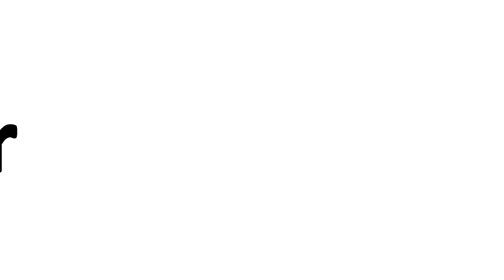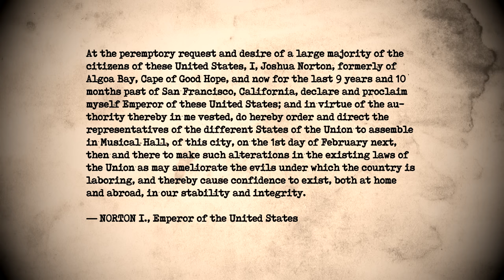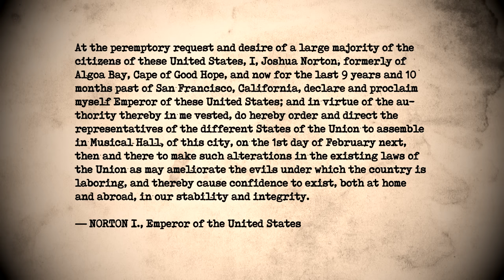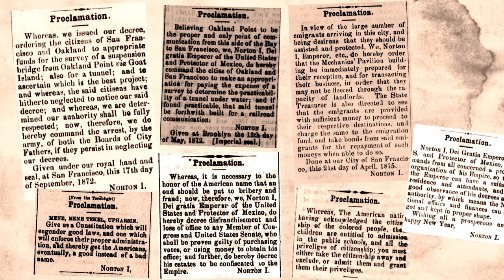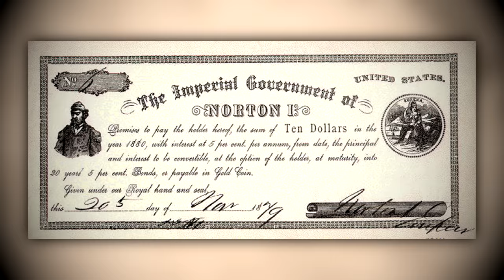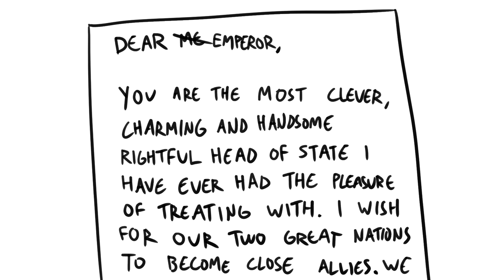How to Become a Ruler | Tales From the Bottle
Ever thought about ruling your own nation? Well of course you have! And you're not the only one...

"Joshua Abraham Norton (February 4, 1818 – January 8, 1880), known as Emperor Norton, was a resident of San Francisco, California, who in 1859 proclaimed himself "Norton I., Emperor of the United States". In 1863, after Napoleon III invaded Mexico, he took the secondary title of "Protector of Mexico".
Norton was born in England but spent most of his early life in South Africa. Leaving Cape Town, probably in late 1845, he arrived in Boston, via Liverpool, in March 1846 and San Francisco in late 1849. Nothing is known of his whereabouts or occupations in the intervening three-and-a-half years.
For the first few years after arriving in San Francisco, Norton made a successful living as a commodities trader and real estate speculator. However, he was financially ruined following a failed bid to corner the rice market during a shortage prompted by a famine in China. He bought a shipload of Peruvian rice at 12 cents per pound; but more Peruvian ships arrived in port, causing the price to drop sharply to 4 cents. He then lost a protracted lawsuit in which he tried to void his rice contract, and his public prominence faded. Norton re-emerged in September 1859, laying claim to the position of Emperor of the United States. Though Norton received many favors from the city, merchants also capitalized on his notoriety by selling souvenirs bearing his name. "San Francisco lived off the Emperor Norton", Norton's biographer William Drury wrote, "not Norton off San Francisco".
Norton had no formal political power; nevertheless, he was treated deferentially in San Francisco, and currency issued in his name was honored in the establishments that he frequented. Some considered him insane or eccentric, but citizens of San Francisco celebrated his imperial presence and his proclamations, such as his order that the United States Congress be dissolved by force and his numerous decrees calling for the construction of a bridge and tunnel crossing San Francisco Bay to connect San Francisco with Oakland. On January 8, 1880, Norton collapsed at the corner of California and Dupont (now Grant) streets and died before he could be given medical treatment. According to the San Francisco Chronicle, upwards of 10,000 people lined the streets of San Francisco to pay him homage at his funeral. Norton has been immortalized as the basis of characters in the literature of Mark Twain, Robert Louis Stevenson, Christopher Moore, Morris and René Goscinny, Selma Lagerlöf, G.S Denning, and Neil Gaiman."